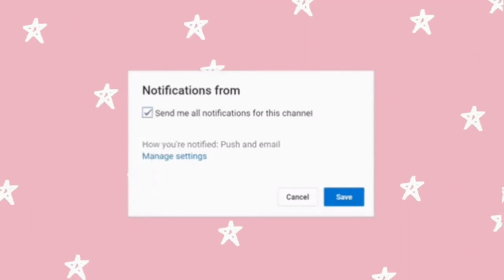Autumn in Christchurch New Zealand | Places to go in Christchurch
Autumn in Christchurch New Zealand | Places to go in Christchurch | things